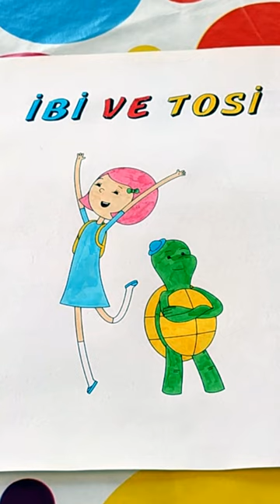İbi ile Tosi